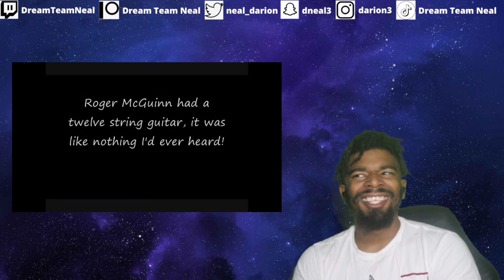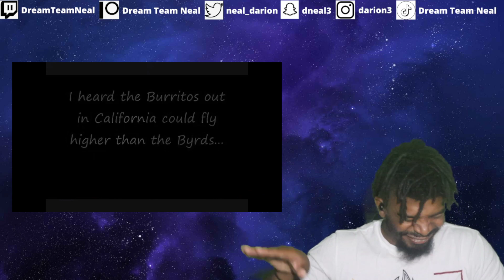(DTN Reacts) David Allan Coe - Willie, Waylon and Me